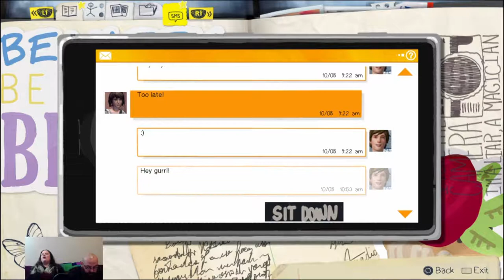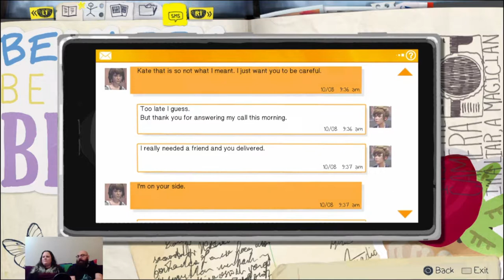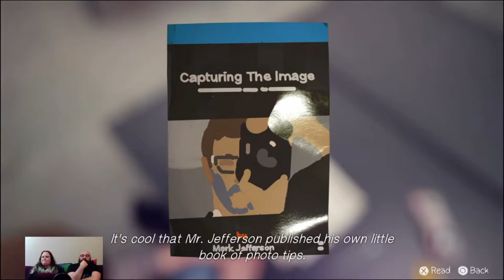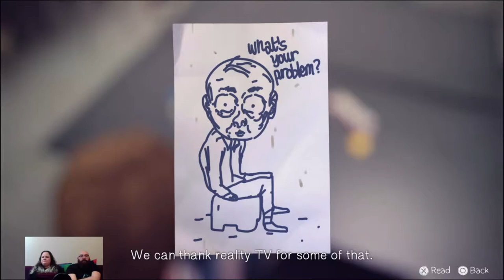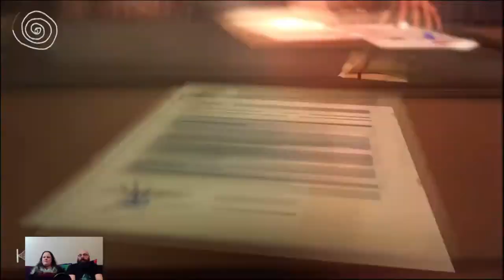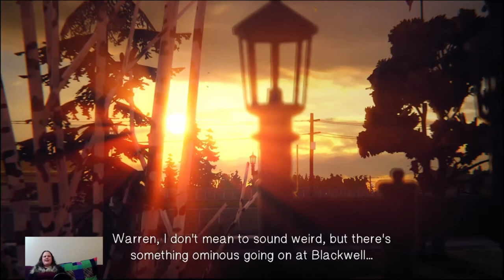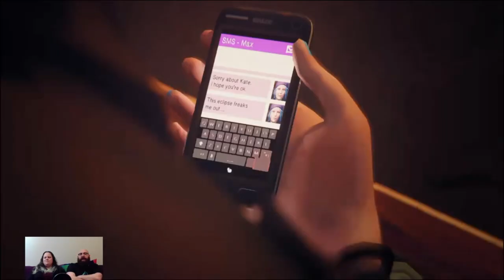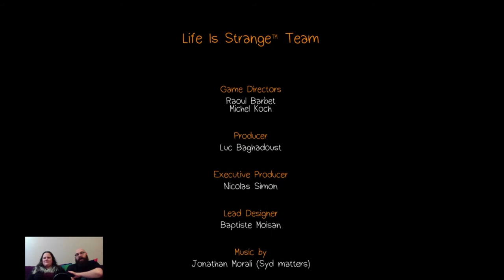NearlyCompetent w/Malory | Life is Strange | Part 7 HELPING A FRIEND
Helping friends in need, indeed.